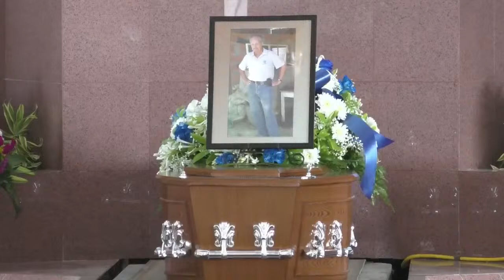Celebrating The Life of Glyn Barry Williams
Eulogy – Cheryl Collymore Director of C & G International Inc.
Song “Endless Love” – Performed by Margaret Bovell-Lewis
Poem reading – “Death Is Nothing at All” by Henry Scott-Holland – Read by Assistant
Commissioner of Police Sylvester Louis
Tribute – Romero Millington
“The Rose” by Bette Midler played by Noel Samuel Harry on Steel Pan
Tribute – Wendy Collymore
Tribute – Rhonda Ward
Poem reading – “He is Gone” by David Harkins - Read by Keriann Maynard-Browne
“What a Wonderful World” by Louis Armstrong